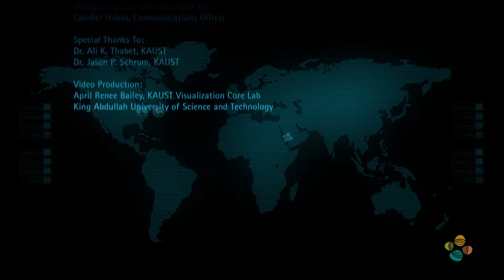Prof. Baratunde Cola discusses the upcoming Sensor Frontiers Symposium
Materials Science Engineering Scientist, Professor Baratunde Cola discusses his research and the session he will be co-chairing with Professor Aram Amassian at the Frontiers of Sensor Science, Engineering and Medicine Symposium taking place in later this year at King Abdullah University of Science and Technology.